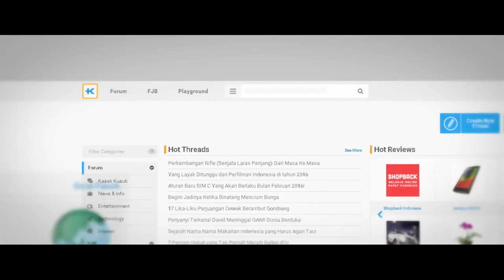Sundul Gan: The Story of Kaskus Trailer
On Screen Since 2 June 2016
Genre: Drama
Censor Rating: D

Synopsis:
Di Seattle, saat menyadari bahwa Andrew darwis adalah sosok yang menciptakan website Kaskus, Ken, seorang pemuda yang memiliki passion besar segera membujuk Andrew pulang ke tanah air untuk membuat situs tersebut menjadi lebih besar karena ia percaya bahwa potensi yang dimiliki sangat luar biasa. Namun Andrew ragu-ragu, hingga Ken menjebaknya untuk dapat pulang ke Indonesia. Awalnya Andrew kesal namun Ken berhasil meyakinkan dirinya.
Bermodal dari bantuan pinjaman dana, mereka bersama-sama ingin membangun sebuah situs nomor satu di Indonesia. Namun perjalanan mereka penuh dengan hambatan dan masalah, ketika Ken mulai sibuk mencari investor dan juga dengan rencana pernikahannya. Hal ini membuat Andrew merasa ditinggalkan di kantor sempit dan pertengkaran diantara mereka sering terjadi.